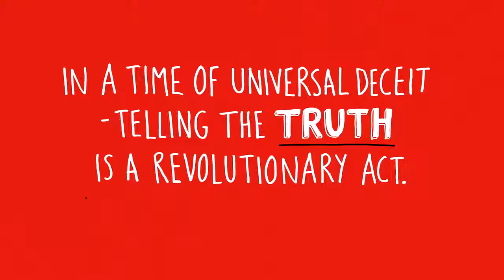Бенджамин Грант "Вид сверху: Потрясающие снимки Земли со спутников"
Бенджамин Грант основал и руководит "Ежедневным обзором" - художественный, экологический и образовательный проект, в котором используется спутниковая фотография, чтобы подробно описать, как человеческая деятельность изменила ландшафт планеты.
На сегодняшний день его изображения были представлены в более чем 45 странах по всему миру, как в Интернете, так и в крупных изданиях, таких как The New York Times, The Guardian и WIRED.
В 2016 году Бенджамин издал книгу с лучшими снимками Земли со спутников, она переведена на семь языков.